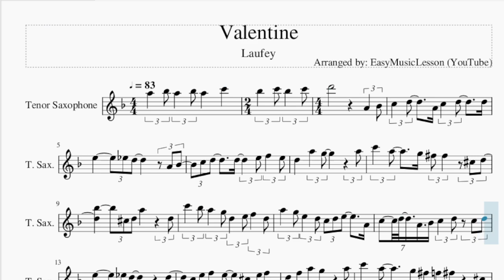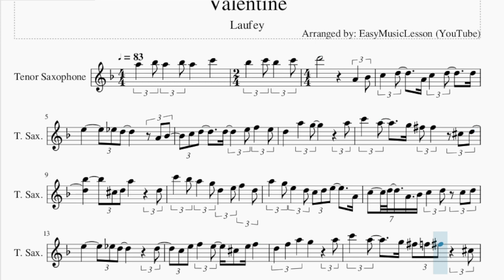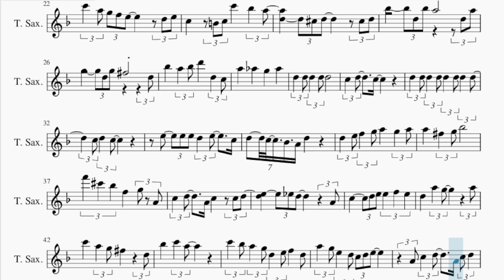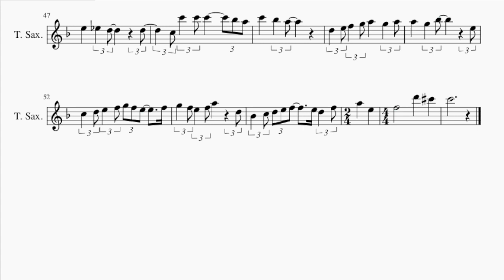Tenor Sax Sheet Music: How to play Valentine by Laufey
Comment and let us know how the videos have helped you. It keeps us going! :)Here is a sheet music/tab video on the song Valentine by Laufey on the tenor sax. A tenor sax sheet music arrangement which is transposed to notes that are easily played by tenor sax, for the song Valentine by Laufey.

EasyMusicLesson teaches you to play the your favorite instrument, through well-arranged sheet music so that you too can learn how to play Valentine by Laufey on the tenor sax as fast as you can. A tenor sax sheet music with backing tracks to help your play the song better.

Chords of Tenor Sax arrangement:
Eb Maj 7   E Dim 7   F Min 7   Bb Dom 7   Eb Maj 7   E Aug
Eb Maj 7   E Aug   Eb Maj 7   G Min 7   F Min 7   Bb Dom 7
G Min 7   C Dom 7   F Min 7   C Dom 7   F Min 7   Bb Dom 7
Eb Maj 7   E Aug   Eb Maj 7   E Aug   Eb Maj 7   G Dom 7   F Min 7
Bb Dom 7   G Min 7   C Dom 7   F Min 7   C Dom 7   F Min 7
Eb Maj   Ab Maj   A Dim   Bb Dom 7   Ab Min   Eb Maj 7   E Aug
F Min 7   Bb Dom 7   F Min 7   Bb Dom 7   G Min 7   C Dom 7
F Min 7   Ab Min   Eb Maj 7   E Aug   Eb Maj 7   E Aug   G Min 7
Gb Dim 7   F Min 7   Bb Dom 7   G Min 7   C Dom 7   F Min 7
C Dom 7   F Min 7   Bb Dom 7   Eb Maj 7   Gb Aug   Eb Maj 7
Gb Aug   G Min 7   C Dom 7   Ab Maj   Ab Min   G Min 7   C Dom 7
F Min 7   Eb Maj   Ab Maj   A Dim

Melody notes of Tenor Sax:
A5   Bb5 A5   Bb5 A5     C6
Bb5   C6 Bb5   C6 D6
A4   Bb4 C5   D5     A4
C5   D5   D5 E5       Eb5 D5
A4 Bb4   C5 D5     D5
E5 F5   E5 D5     A5   G5
A5 C6   A5     G5
Gb5 Gb5   Db5 D5   Bb5     Db5 D5
A5       D5 C6   Bb5 A5   G5
D5   E5 F5   D5 A5   G5 E5   D5
C5 D5 E5   A4 C5   D5   A4 Bb4
C5   D5 C5 D5 E5       Eb5 D5
D5   C5 E5 F5   E5
Db5 E5 F5     D5   F5   A5
G5       A5 C6   A5     G5
Gb5 F5 Gb5   Db5 D5   Bb5   Db5 D5
A5     D5 Bb4   C5 D5 E5 F5
E5 D5   F5 A5     E5   F5
Db5     Bb4     E5     E6
C6 C5     A5 Ab5       A5
C6   A5 G5 F5 E5       D5 E5
C5     B4 C5 C6     Bb5   A5
D5     Db5 D5       Db5 D5
Bb5       D5 Bb5 A5       D5 A5
G5       D5 G5 Gb5       D5
Bb5     A5   Bb5 D6   D5   C5
A5     Ab5     G5     Ab5
E5   E5 E5 D5   E5   C5
D5   C5   Bb4 A4 D5
D5   E5 F5   G5 A5     G5   A5
A5     Gb5   G5 Bb5
F6   Db6   Bb5   F5     G5 A4
C5   D5     A4 C5     C5 D5
E5     Eb5 D5         A4
C5       D5 E5 E5   F5   E5
D5     A5   G5         A5
C6     A5   G5 Gb5       D5
Bb5     C6   A5
C6   Bb5 A5   G5 D5   E5 F5   D5
A5   G5 E5   D5 C5 D5 E5
A4 C5   D5     A4 C5 D5
E5   Eb5   D5         D5
C5 C6   C6 C6       Bb5 A5
C6     Bb5   A5
A5     G5   Bb5         E5
C5   D5 E5   F5 G5 F5 E5     F5
G5   F5 E5   F5 A5       D5
Bb4   C5 D5 E5 F5     E5 D5   F5
A5     E5     F5
D6     Db6     C6